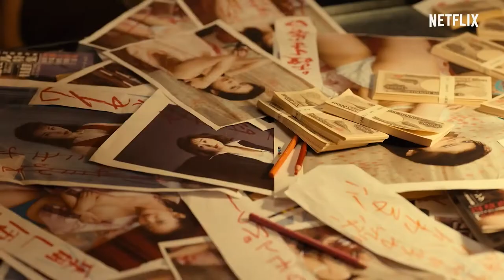TRAILER THE NAKED DIRECTOR SEASON 2#NETFLIX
The Naked Director season 2 disebut akan fokus pada Kaoru Kuroki (Misato Morita) yang dianggap sebagai artis film dewasa papan atas. Ia juga dikenal sebagai aktris yang enggan mencukur bulu ketiaknya sebagai bentuk protes melawan sistem sensor di Jepang.

Tak hanya itu, keputusan itu juga diambil sebagai bentuk identitas dan feminitas di mana ia merupakan perempuan yang amat sopan namun sangat terus terang mengenai seksualitas.

Genre :
Comedy-drama

Profile
Drama: The Naked Director 2
Romaji: Zenra Kantoku 2
Director: Masaharu Take, Kotaro Goto
Writer: Nobuhiro Motohashi (novel), Kazuhisa Kodera
Network: Netflix
Language: Japanese
Country: Japan

Based on novel "Zenra Kantoku Muranishi Toru Den" by Nobuhiro Motohashi (published October 18, 2016 by Ohta Publishing). The novel is based on the true story of AV Director Toru Muranishi.

Related titles:
The Naked Director | Zenra Kantoku (Netflix / 2019)
The Naked Director 2 | Zenra Kantoku 2 (Netflix / 2021)

Artis :
Takayuki Yamada - Toru Muranishi
Yuri Tsunematsu - Mariko Nogi
Shinnosuke Mitsushima - Toshi
Tetsuji Tamayama - Kawada
Misato Morita - Kaoru Kuroki
Koyuki - Kayo
Pierre Taki - Wada
Lily Franky - Detective Takei
Jun Kunimura - Furuya
Tokio Emoto - Mitamura
Sairi Itoh - Junko Koseta
Ami Tomite
Takenori Goto
Daichi Watanabe
Megumi
Mariya Nishiuchi
Show Kasamatsu
Yuka Masuda
Shigeru Muroi
Eisaku Yoshida
Tsuyoshi Ihara
Rie Miyazawa
Renji Ishibashi